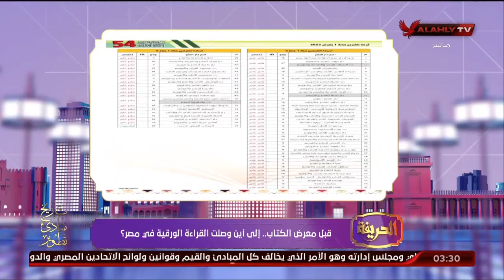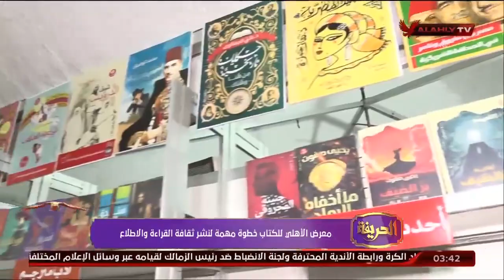د. شوكت المصري.. قبل معرض الكتاب.. إلي أين وصلت القراءة الورقية في مصر | الحريفة